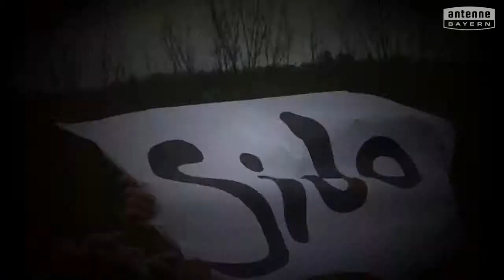Grundschule Vilsbiburg will das ANTENNE BAYERN Pausenhofkonzert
Votet für: Grundschule Vilsbiburg! ANTENNE BAYERN bringt die Stars auf unseren Pausenhof. Holt das ANTENNE BAYERN Pausenhofkonzert an unsere Schule und votet jetzt